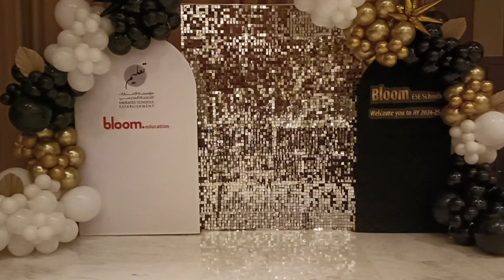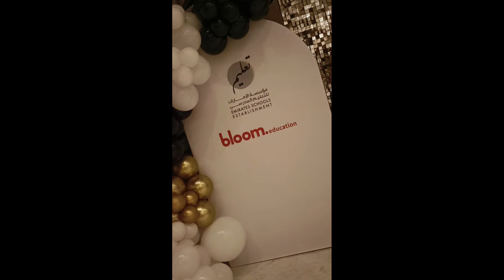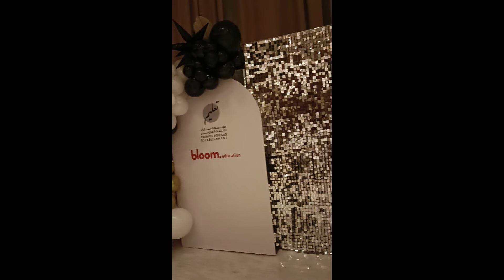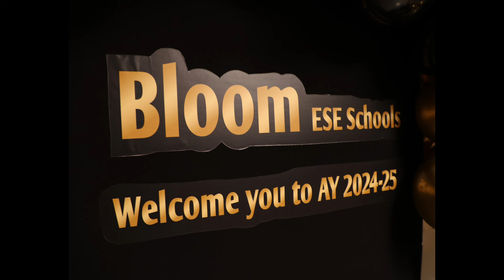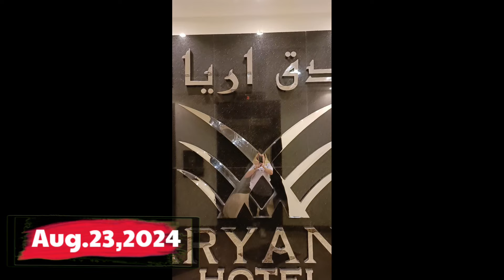WEEK END PARTIES || DECORATIONS AND ENTERTAINMENT || BubblyVanessa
It's already starting our events  this month and I'm so glad that we've got lots of parties now. Thank you very much and much love 😘.

Vanessa